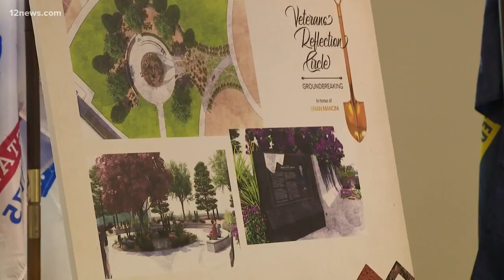Those Who Serve: Combat veteran honored with memorial in Surprise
The city of Surprise broke ground Monday on an outdoor memorial to honor the late Brian Mancini, a combat veteran from Surprise. The project is being built at Surprise Community Park. The site was selected as a tribute to Mancini's love of nature, fishing and quiet self-reflection. Mancini took his own life in March of 2016 but not before having an impact on many people.